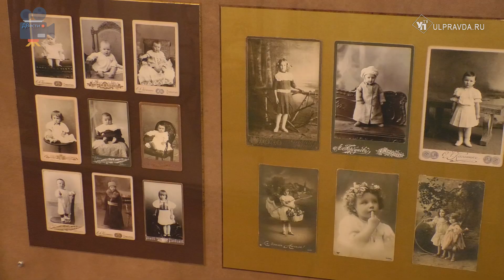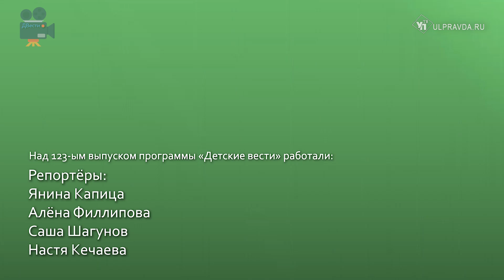ДВести: Как спасаться от жары и что смотреть в июле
Команда ДВести уходит на недолгие каникулы. А чтобы вы не заскучали, ребята сняли очень полезный выпуск. Как раз для жаркого ульяновского лета!

Никакая жара не помешает нашей команде радоваться лету! А всё потому, что мы знаем, как с ней справляться! Хотите, и вас научим? Смотрите топ-5 простых правил для самой жаркой погоды.

Кондиционеры и вентиляторы появились только недавно. А вот жаркая погода была всегда. И как люди раньше с ней справлялись? Лет сто или двести назад?

Спички детям не игрушка! Они вообще никому не игрушка. Особенно в жаркое время года. Не зря МЧС каждый день предупреждает о высокой пожарной опасности! Что это значит, разбирался Саша Шагунов.

В Ульяновске сейчас лето и жара, а в Австралии – зима и холод, представляете? Или, например, у нас каникулы, а в Японии дети учатся. И таких отличий между странами - множество. Даже в быту и в мелочах!

В следующий раз мы увидимся уже в конце июля. А чтобы вы без нас не заскучали – ловите афишу ульяновских кинотеатров на ближайшие недели!